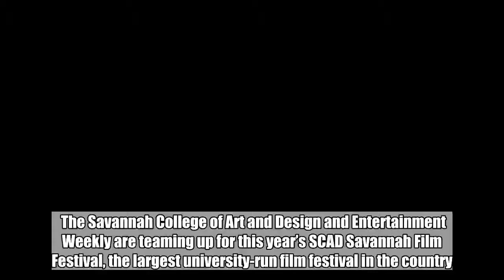Hari Nef, Elsie Fisher, Winston Duke among SCAD Savannah Film Festival Breakout Award Panel honorees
The Savannah College of Art and Design and Entertainment Weekly are teaming up for this year’s SCAD Savannah Film Festival, the largest university-run film festival in the country.    As a media partner for the week-long event, which runs from Oct. 27 to Nov. 3, EW will help program and moderate select talent panels. This includes the new EW Breakout Award Panel, which will take place on the first night of the festival and feature some of the year’s most compelling newcomers. Hari Nef (Assassination Nation), Elsie Fisher (Eighth Grade), Winston Duke (Black Panther), Raúl Castillo (We the Animals), Thomasin McKenzie (Leave No Trace), Millicent Simmonds (A Quiet Place), and SCAD alumna Kayli Carter (Private Life) will be presented with the award and join EW for a discussion about their career paths, most recent films, upcoming projects, and more.    “SCAD Savannah Film Festival is a key event for the film community so Entertainment Weekly embraced the opportunity to participate in a larger way this year,” said EW’s editor-in-chief Henry Goldblatt. “We are thrilled to be able to help bring together our incredible EW writers and editors with some of today’s most compelling talent to showcase their experiences and projects.”    For more information on the event, visit the SCAD Savannah Film Festival website.    Related content:  Outlander season 4 premiere to screen at SCAD Savannah Film Festival   Chloë Grace Moretz, John David Washington join SCAD Savannah Film Festival honorees list   If Beale Street Could Talk, Roma, and Green Book to screen at SCAD Savannah Film Festival